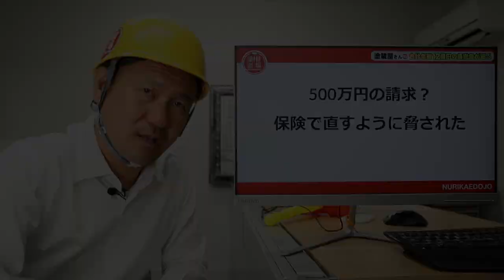フェラーリ弁償？住宅塗装をしたらヤクザの事務所？に呼び出されました！名古屋と外壁塗装業界の闇？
1:00 一般住宅塗装中に塗料が飛びました
  4:09 事務所に呼び出された
  5:58 500万円の請求？保険で直すように脅された

☆社長に会える！塗装屋成功セミナー開催決定！！